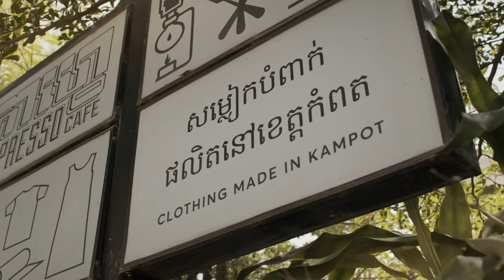8M ist Internationaler Frauentag!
Weltweit arbeiten circa 40 Millionen Menschen in der Textilindustrie, davon sind 85% Frauen. Sie gehören zu den am schlechtesten bezahlten Arbeiter*innen und haben sehr oft wenig Zugang zu rechtlicher und sozialer Absicherung.

Textilien sind als Produkte am zweithäufigsten von moderner Sklaverei betroffen. Am 8M feiern wir die Erfolge von Frauen*. Macht auf Ungleichheiten aufgrund von Geschlecht aufmerksam und werdet aktiv gegen Ungerechtigkeiten!